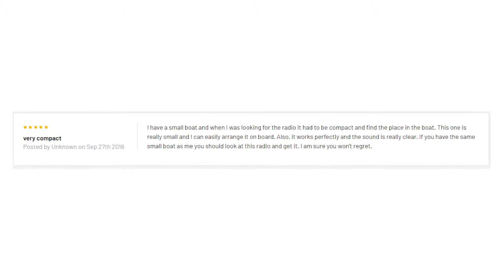Uniden PRO510XL CB Radio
PRO510XL - 40 Channel Compact Mobile CB Radio
This compact CB transceiver incorporates state-of-the-art microelectronics into a sophisticated Euro-styled 2-way radio. The superior engineering of the PRO510XL will treat your ears to professional 2-way radio communications as you've never heard it before.